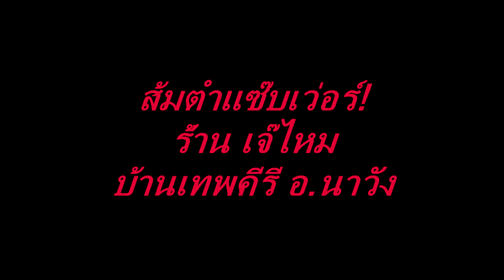ตำมั่ว ดูแล้วน้ำลายใหล!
ตำมั่ว หนึ่งในหลายเมนูเด็ด  ของร้านเจ๊ไหม  เจ้าของฉายา ร้านส้มตำแซ๊บเว่อร์
แห่ง บ้านเทพคีรี อ.นาวัง จ.หนองบัวลำภู 7 ธ.ค 59